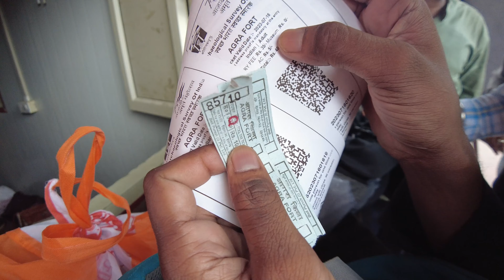Mathura vlog day 2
Everything is here only for entertainment
Devices used
Two camera
1. Mobile cam
 a. OnePlus 9pro
2.mice-boya mice
3.camera used
   a-sj cam 4000
   b-dji pocket 2
   c-sony zev 10l
   d-go pro 10
4.helmet-stilbirds
5.bike-yamaha R15 v3
6.car-mahindra xuv700 ax7

AIB TECH CHANNEL LINK

 / aibtech17

my new channel must visite

 • Sessional after D...

 • Unrevealed place ...

 • Chandrabhaga beac...